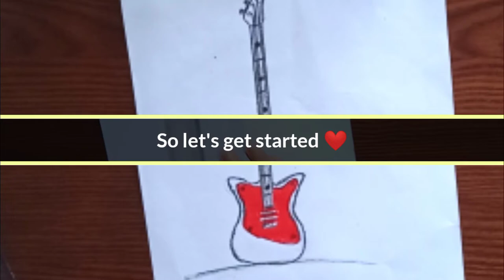2 minute quick drawing tutorial of an guitar of an guitar for begginers 🎸🎸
Hi guys I am Nijhum Art
This video is about a Guitar drawing easy and cool
You can learn how to draw a guitar very easy step by step
You will find many videos in my chanel like this
Don’t forget to share and comment on what kind of video do you want in future

Some videos I will recommend you to watch

The editor I use is KINEMASTER\
Here is a trick to remove it :